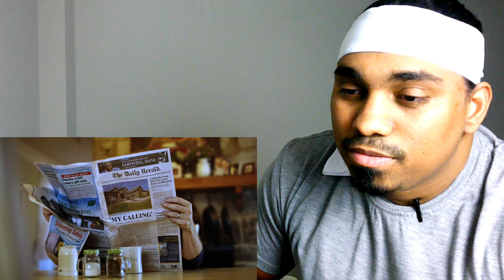Emotional Reaction! 😢 Me And The Blues ( Rory Feek & Vince Gill )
Slice And Dice The Bell Icon To See More videos Like This...
                                        CYA LATER...

outro- Chilling trap -Beats Savage  Production